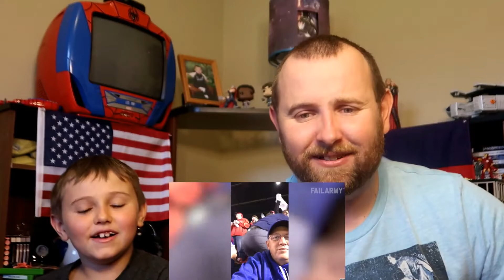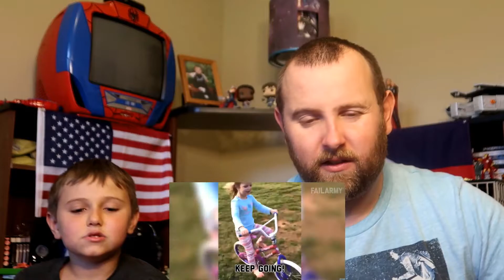Ultimate Fails Compilation #2 REACTION! Failarmy REACTION! Max Reation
Watch my REACTION to "Ultimate Fails Compilation #2" by FailArmy. Wow, these people ran in to some bad luck, if you believe in luck. I hope you love my REACTION.